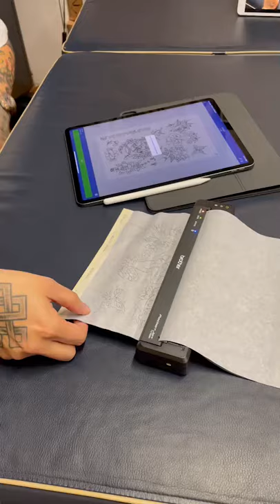Brother PJ-763MFi A4行動印表機實際運作 @你好刺青 Hello Tattoo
Brother PJ-763MFi A4行動印表機實際透過 iPad 進行行動列印的運作方式